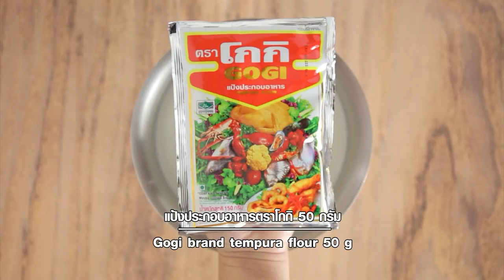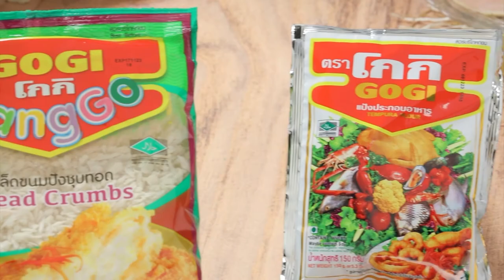เต็มปากเต็มคำ (พริกป่นเกาหลี) กิมจิแตงกวา / แกงส้มกิมจิ l EP.150 (1/3)